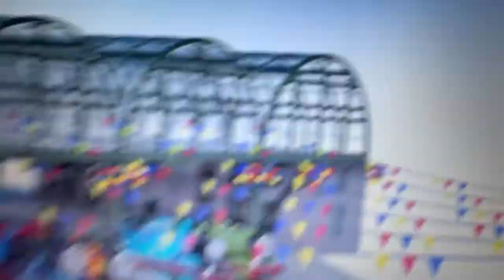Why.... just whyyy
WHYYY HA WHYYYYYYY